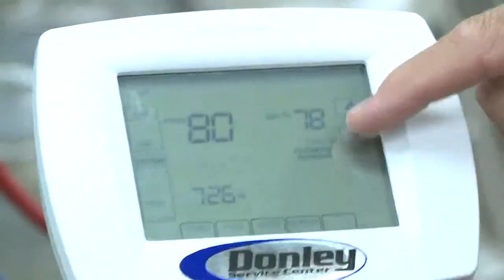Harmful effects of humidity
How humidity impacts your  health and pocketbook.